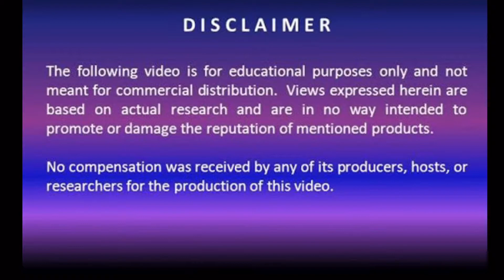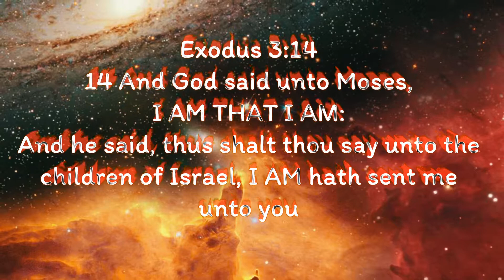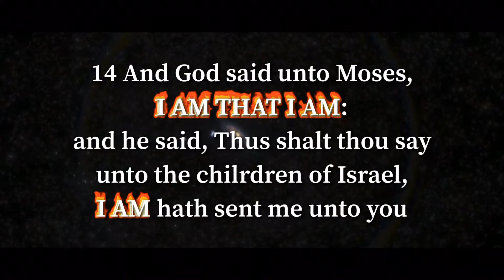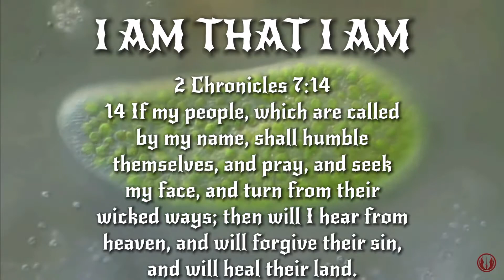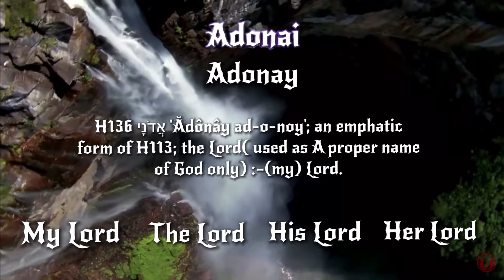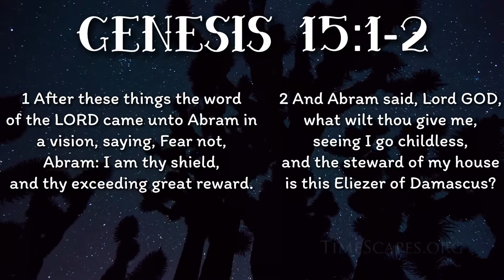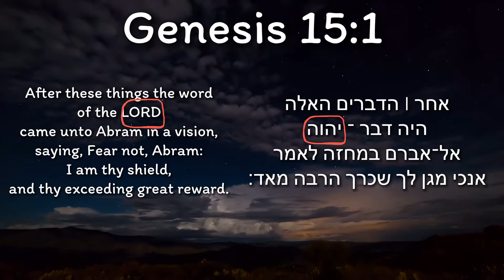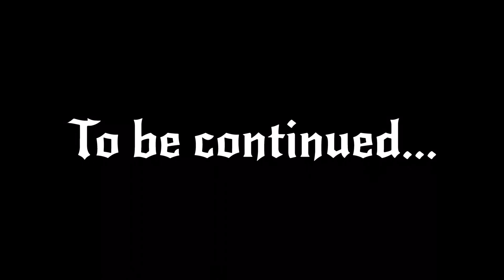What is God Name? 1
What is God name?
Should we call him God?
Should we Call him Lord, The LORD, Adonai, Jehovah or.
Exodus 3:14